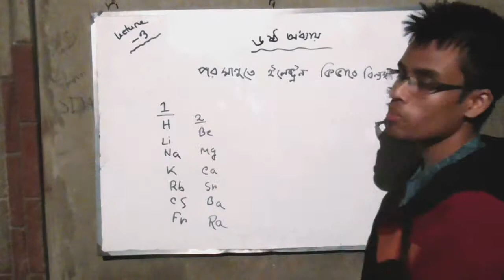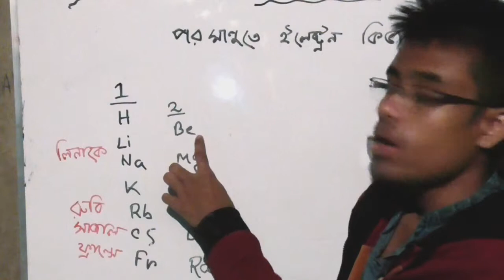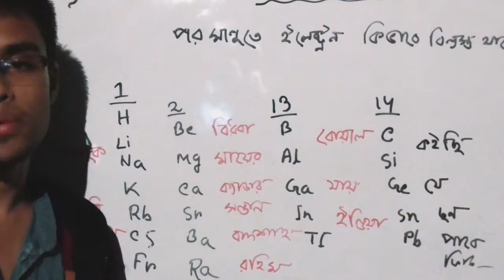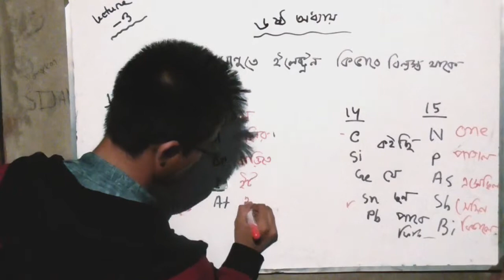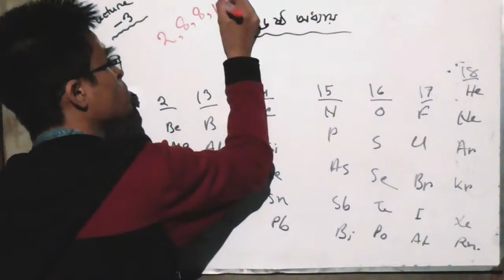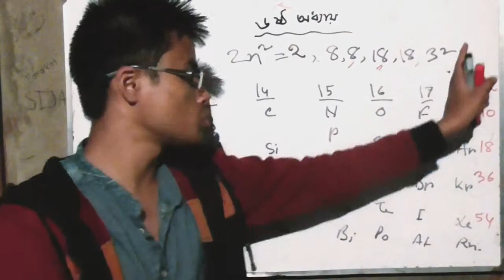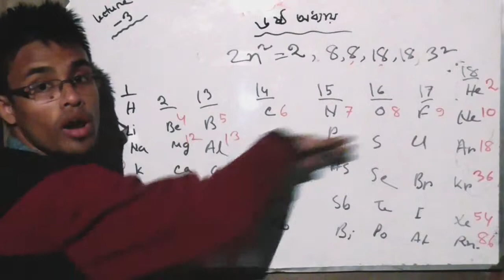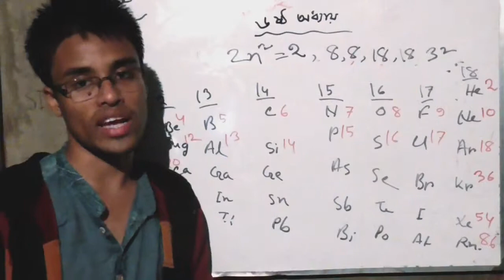৬.৩: মিনি পর্যায় সারণি। Mini peroidic table. JSC Science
৬.৩:          মিনি পর্যায় সারণি।         Mini peroidic table.      JSC Science